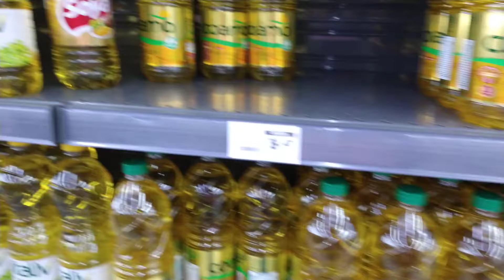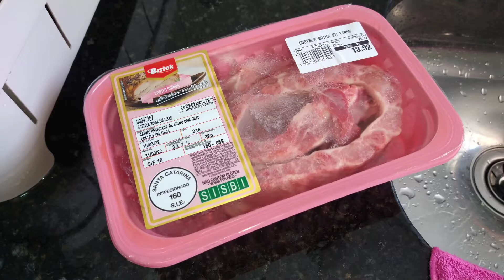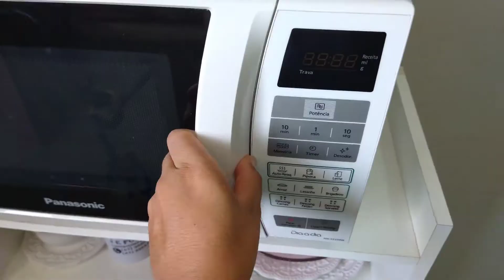VLOG : LIMPANDO E ORGANIZANDO O LAR | FAXINA NO BANHEIRO | FOMOS EM FLORIPA| NOSSO FINAL DE SEMANA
👀 QUEM SOMOS :
Oi, gente. Somos a Família Fonseca. (Eliézer, Gesiane e Luiza)
Aqui mostramos nosso dia a dia, como pais de primeira viagem.